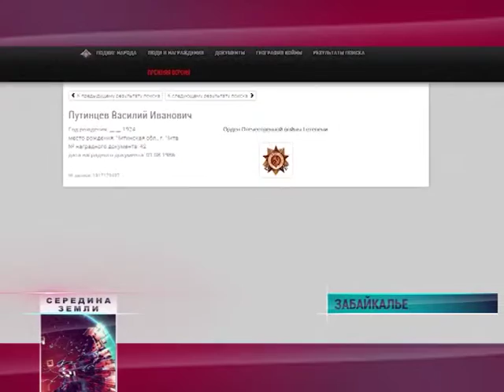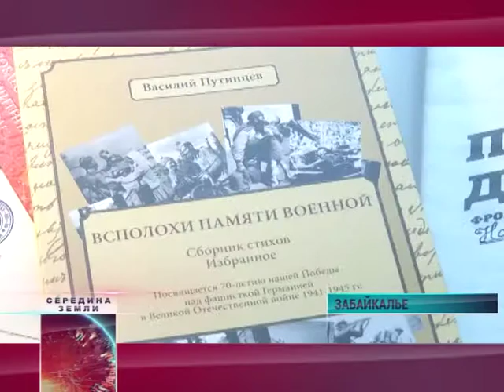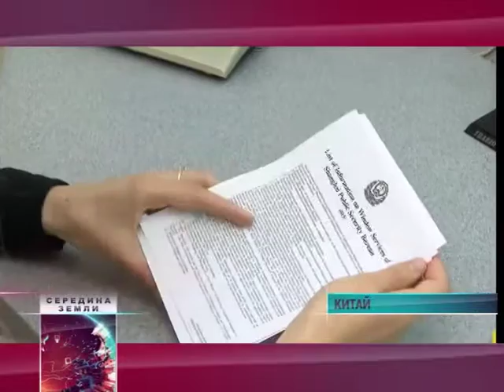Середина Земли 25 02 15мин 11сек